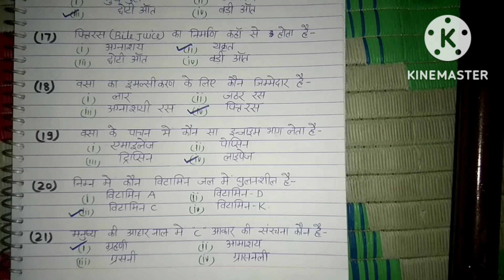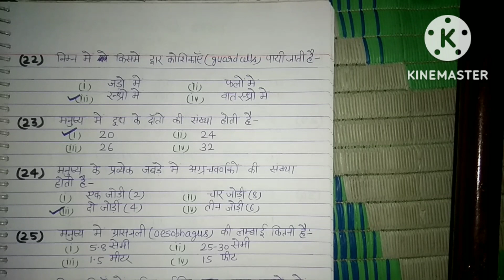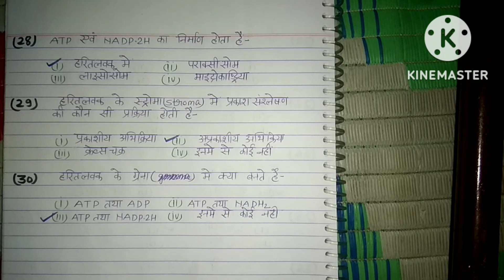बहुविकल्पी प्रश्न(पोषण) कक्षा 10